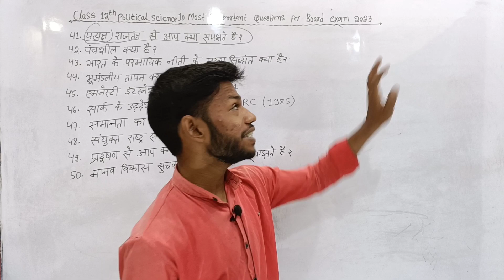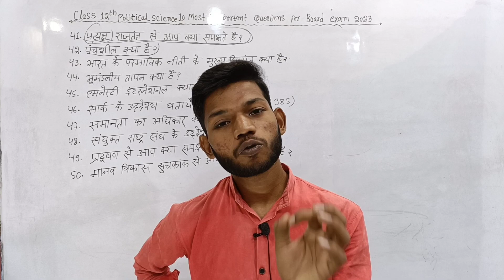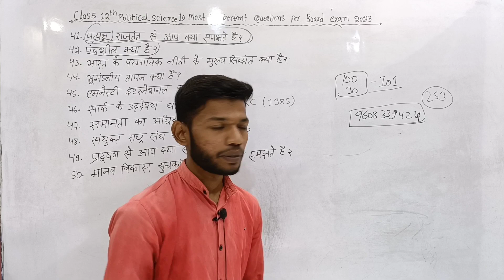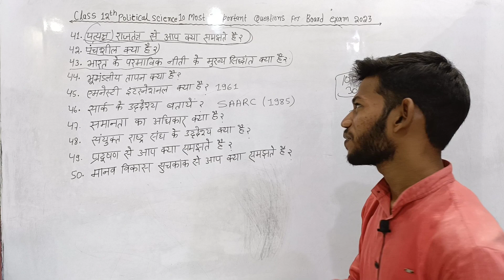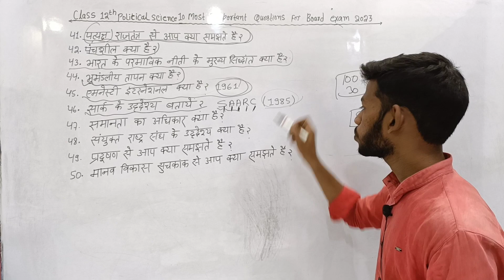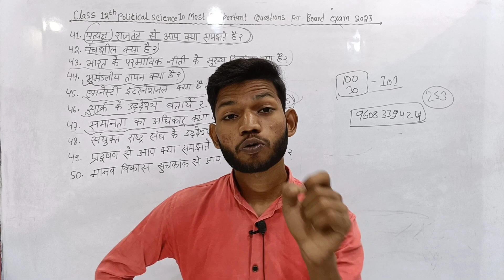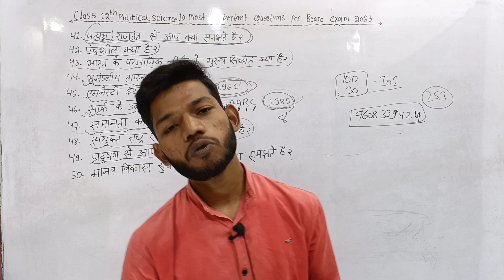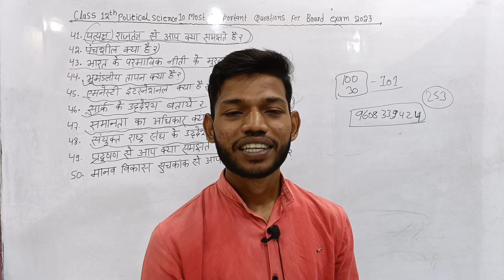Class 12th Political Science 10 Most Important Questions For Board Exam 2023।Part 5।By Sunny Sir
Class 12th Political Science 10 Most Important Questions For Board Exam 2023।Part 5।By Sunny Sir onlinegkgs Classes
Class 12th Political Science 10 Most Important Questions For Board Exam 2023।Part 4।By Sunny Sir onlinegkgs Classes
Class 12th Political Science 10 Most Important Questions For Board Exam 2023।Part 3।By Sunny Sir onlinegkgs Classes

political science important question answer
Bihar board class 12th political Science important question answer
balwant ray Mehta samiti ke do sifarisho ka ullekh Karen
vividhta me ekta se aap kya samajhte hain
bhartiya videsh niti ke tin tin anivary kark bataye
aashiyana vision 2020 ki mukhya bate kya thi
Shimla samjhouta ke kinhi do mukhya visheshtaon likhe